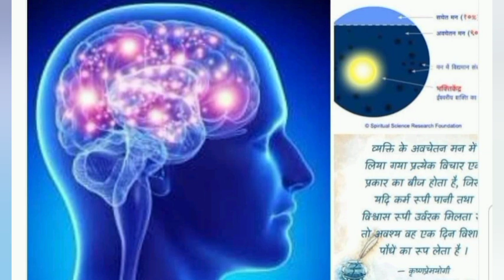अवचेतन मन के कार्यों को जाणे || Hindi AudioBook Army